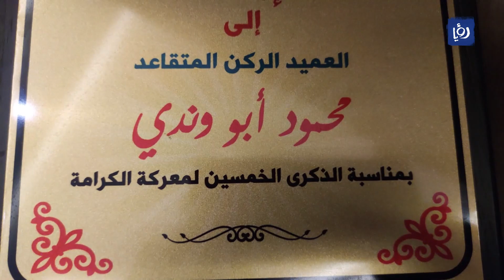العميد المتقاعد محمود أبو وندي يروي لرؤيا تفاصيل معركة الكرامة